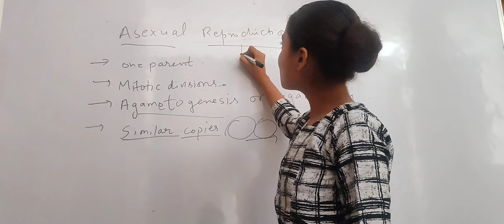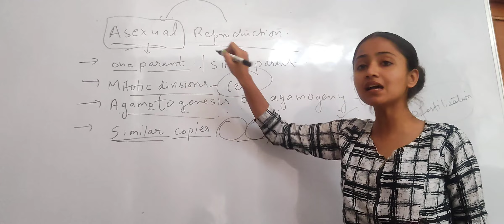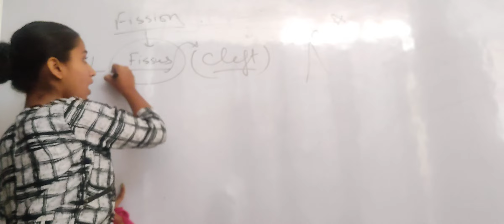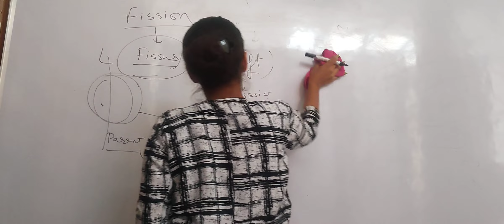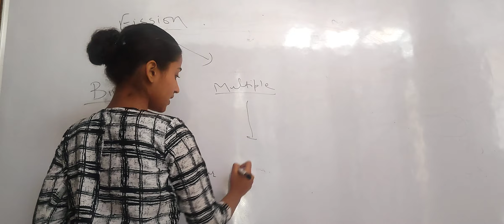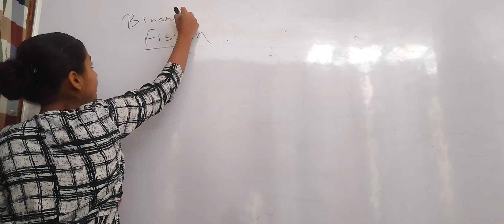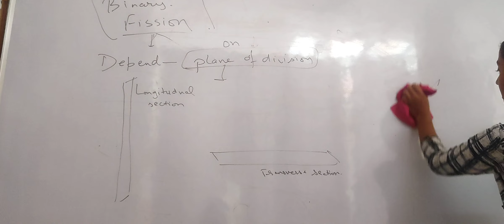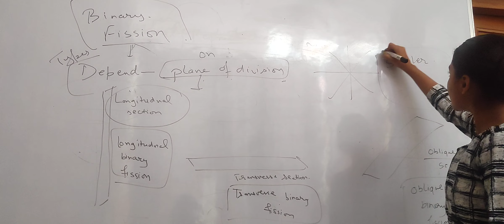BINARY FISSION || ASEXUAL REPRODUCTION || NEET BIOLOGY